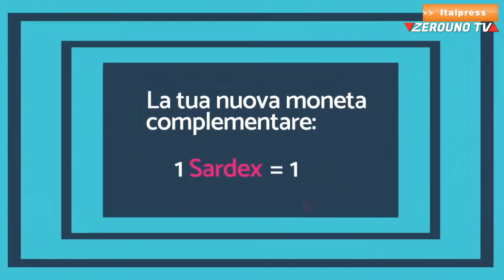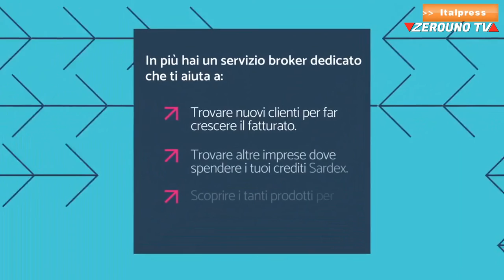SARDEX, una delle monete complementari che è più cresciuta nell’ultimo anno